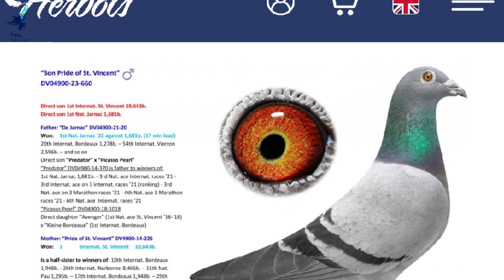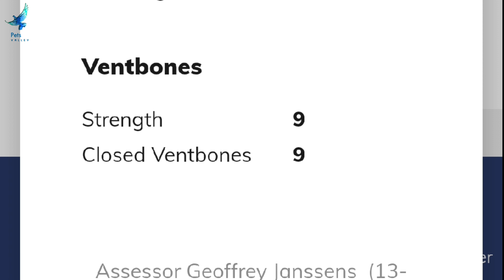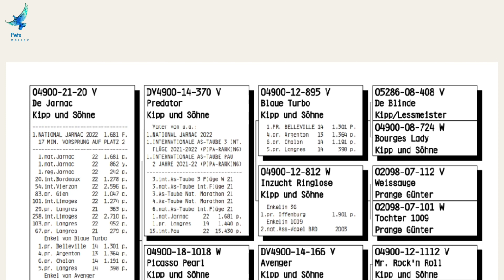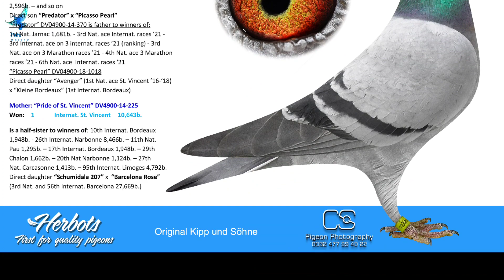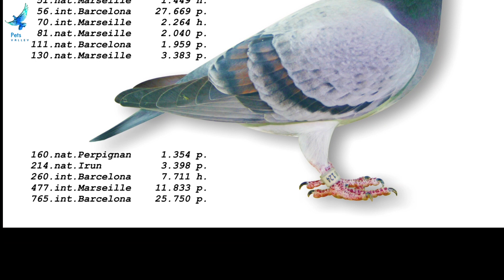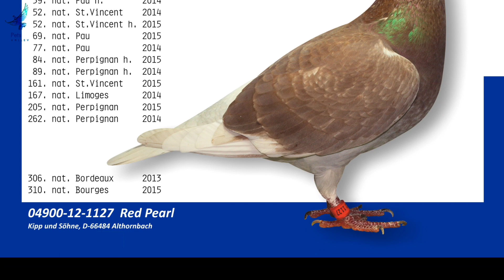Direct Son Of Class Breeder Racing Pigeon For Sale In Herbots Pigeons Auction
Direct son 1st Internat. St. Vincent 10,643b.
Direct son 1st Nat. Jarnac 1,681b.

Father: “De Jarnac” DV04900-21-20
Won:
1st Nat. Jarnac ’22 against 1,681b. (17 min lead)
20th Internat. Bordeaux 1,278b.
54th Internat. Vierzon 2,596b.
and so on
Direct son “Predator” x “Picasso Pearl”
“Predator” DV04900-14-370 is father to winners of:
1st Nat. Jarnac 1,681b.
3rd Nat. ace Internat. races ’21
3rd Internat. ace on 3 internat. races ’21 (ranking)
3rd Nat. ace on 3 Marathon races ’21
4th Nat. ace 3 Marathon races ’21
6th Nat. ace  Internat. races ‘21
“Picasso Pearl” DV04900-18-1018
Direct daughter “Avenger” (1st Nat. ace St. Vincent ’16-’18) x “Kleine Bordeaux” (1st Internat. Bordeaux)

Mother: “Pride of St. Vincent” DV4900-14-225
Won:
1    Int.    St. Vincent    10,643b.

Is a half-sister to winners of:
10th Internat. Bordeaux 1,948b.
26th Internat. Narbonne 8,466b.
11th Nat. Pau 1,295b.
17th Internat. Bordeaux 1,948b.
29th Chalon 1,662b.
20th Nat Narbonne 1,124b.
27th Nat. Carcasonne 1,413b.
95th Internat. Limoges 4,792b.
Direct daughter “Schumidala 207” x  “Barcelona Rose” (3rd Nat. and 56th Internat. Barcelona 27,669b.)